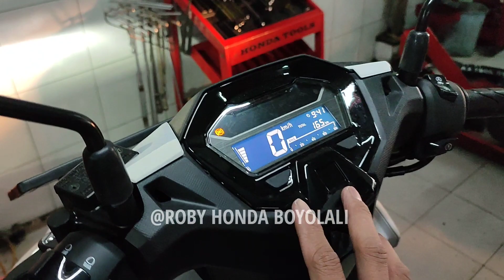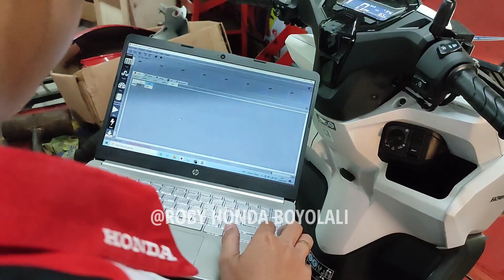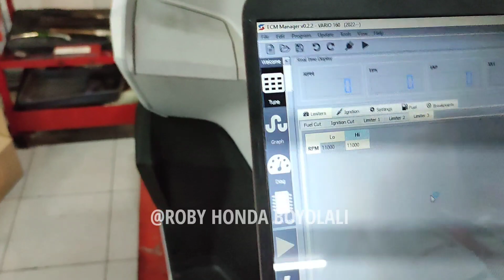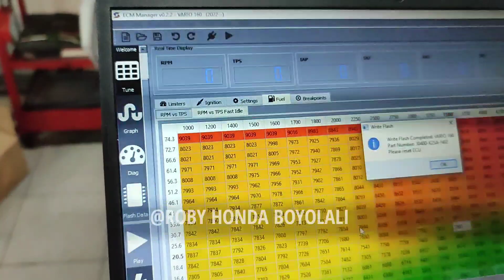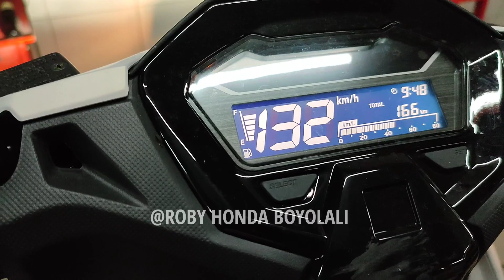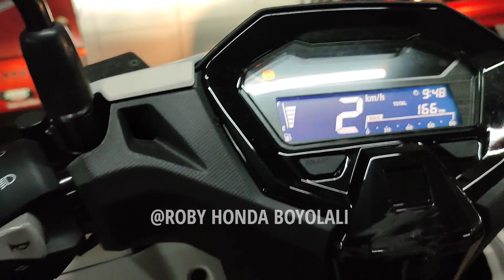UPGRADE PERFORMA TANPA GANTI PART 🔥🔥🔥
Assalamualaikum warahmatullahi wabarukatu halo Brosis sedulur Roby Honda Boyolali, disini Roby berikan kabar gembira untuk Brosis semua,  Brosis bisa melakukan upgrade performa motor Hondanya tanpa ganti part racing atau dll,
untuk area boyolali bisa merapat langsung ya, yg jauh bisa kirim ECU nya saja, ongkir diluar biaya Remap,
malam juga bisa( Bikin janji Dulu )*

yg bisa di remap ECU motor honda dengan tahun rakitan 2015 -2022
untuk informasi 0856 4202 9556
atau klik link di bawah ini